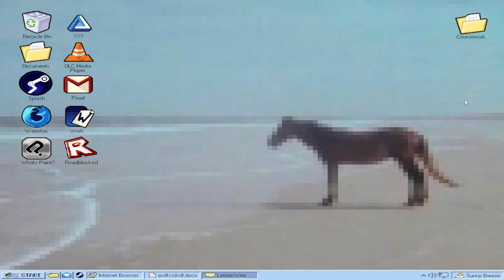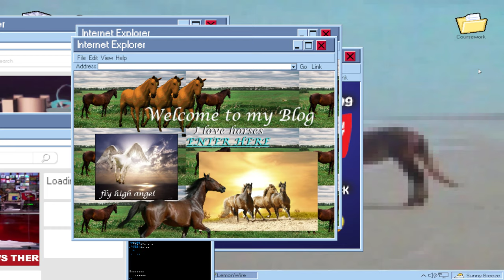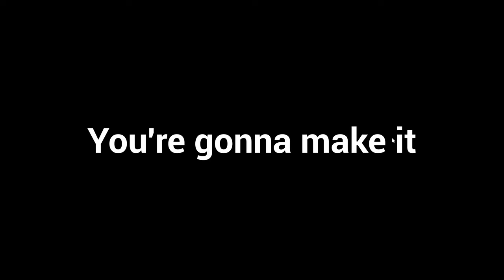Touch Grass Gameplay Video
This game was made for the 2 week game jam provided by Frontier. The theme was to create the fun out of the mundane.

Collaborators:
Danny Mills - Project Lead, Games Programming, Sound Design, Production, UX
Thomas Hall - Concept, UI Drawing, Comic Strip Drawing
Ka-Shing Davey - Games Programming
Zoe Cheng - Concept, Comic Strip Drawing, Art for Screens
Zach Tidy - 3d assets, Level Design
Seth Bailey - Games Progamming
Joshua Pothecary - Games Programming
Joel Sheldon-Morris - 3D assets
Cory Ellis - 3D Assets